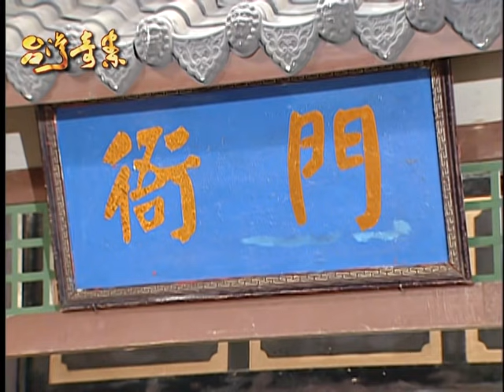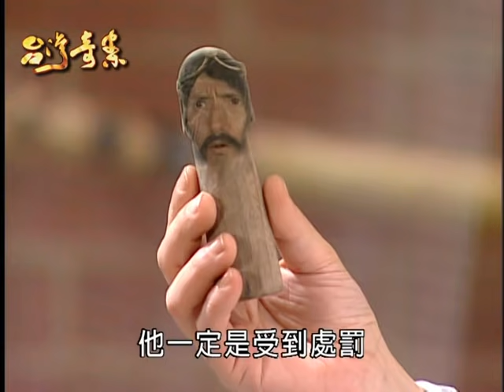台灣奇案 EP377｜三芝-落難仙祖(上)